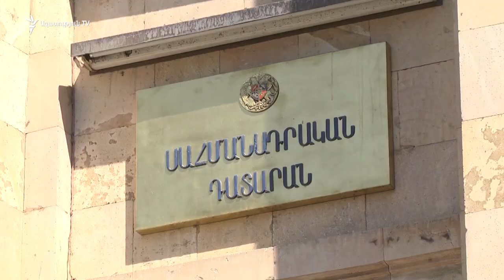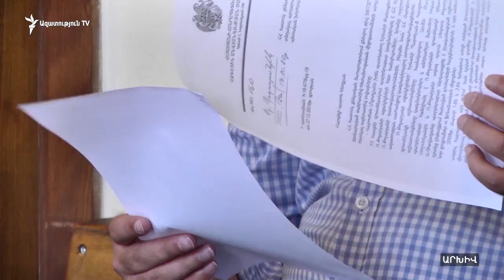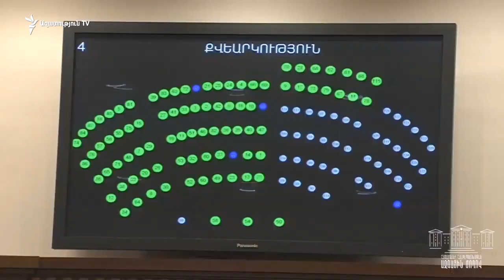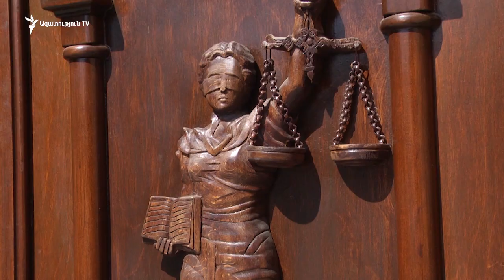Քոչարյանի փաստաբանական խումբը հետ է վերցրել ՍԴ ներկայացրած դիմումը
Մարտի 1-ի գործով առանցքային մեղադրյալ Ռոբերտ Քոչարյանի փաստաբանական խումբը հետ է վերցրել մեկ տարի առաջ Սահմանադրական դատարան ներկայացրած դիմումը: